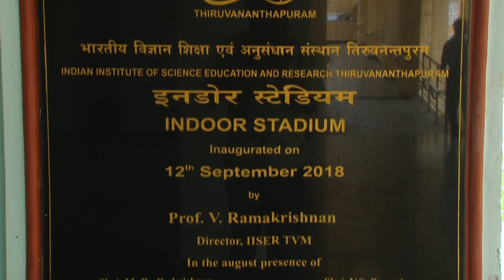11th Foundation Day Lecture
Foundation Day Lecture By Prof. Gautam R Desiraju